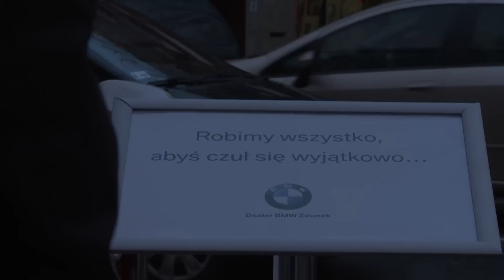Robimy wszystko, abyś czuł się wyjątkowo [1] | BMW Zdunek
Na takie miejsce parkingowe chyba każdy by się skusił!